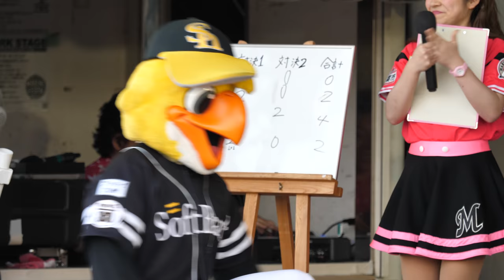ズーちゃん完璧 優勝！ でもYUINAの"なりたひこうき"が減点対象wwww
マスコットバラエティーステージ

20180519 Chiba Prefecture
ZOZO MARINE STADUM